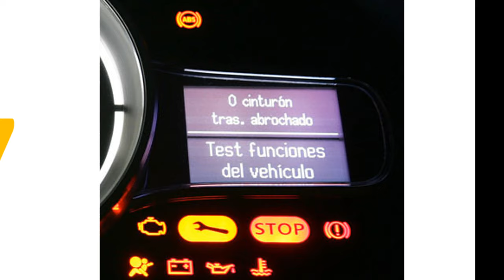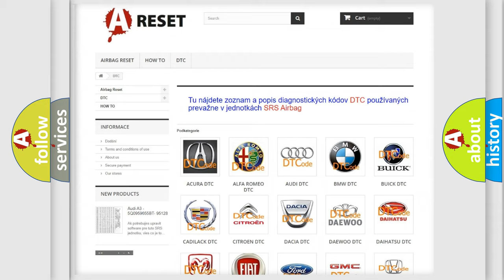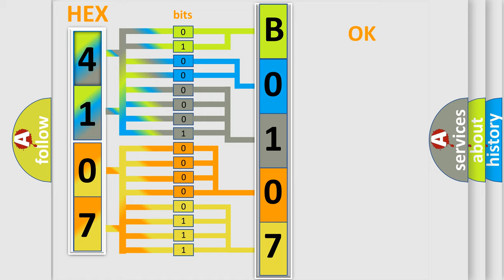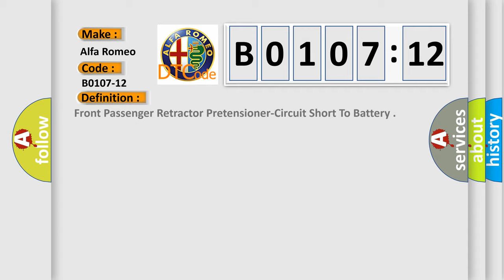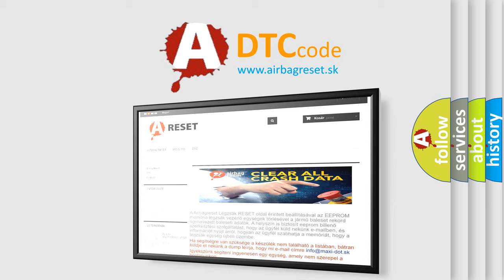DTC Alfa-Romeo B0107-12 Short Explanation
Contents:
0:21 Basic DTC analysis according to OBD2 protocol standard.
1:48 Insight into programming
2:58 A diagnostically understandable description of the Diagnostic Trouble Code
3:05 Basic error definition

Make:
Alfa Romeo
Code:
B0107-12
Definition:
Front Passenger Retractor Pretensioner-Circuit Short To Battery
Description:
Cause:
Passenger Seat Belt Retractor Pretensioner Line 2 Circuit Shorted To Voltage
Passenger Seat Belt Retractor Pretensioner Line 1 Circuit Shorted To Voltage
Passenger Seat Belt Retractor Pretensioner
Occupant Restraint Controller (Orc)
Failure Type: